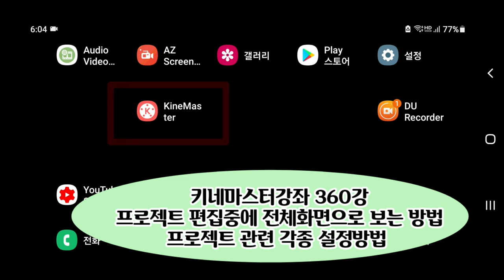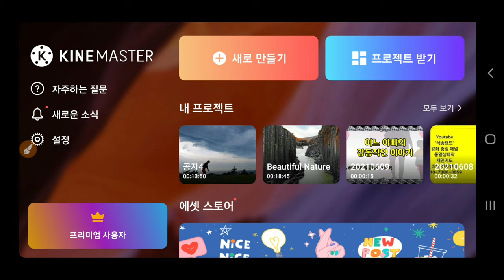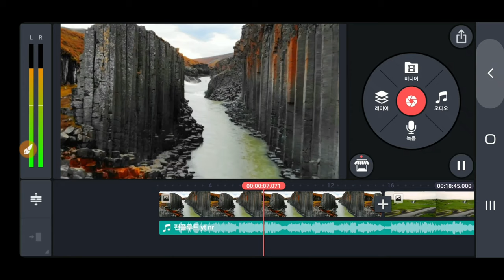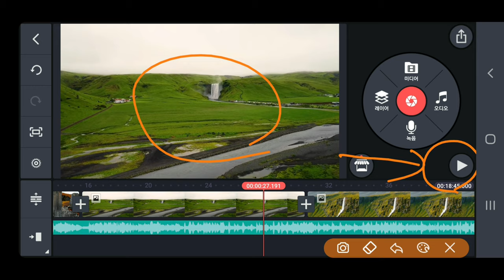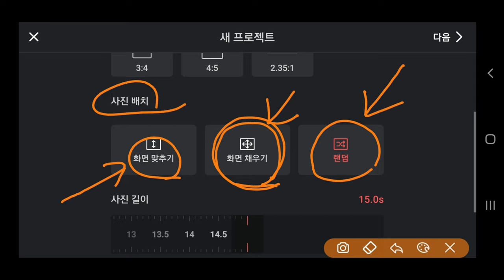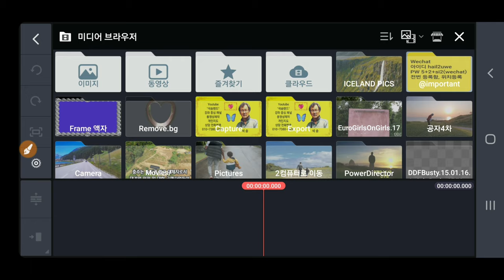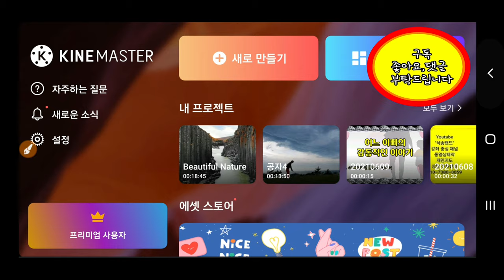KineMaster 360강 키네마스터 최신버전에서 변경된 프로젝트 설정 방법 키네마스터강좌 프로젝트 편집중에 전체화면으로 보는 방법 키네마스터 프로젝트 설정 방법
ㅡㅡㅡㅡㅡㅡ

ㅡㅡㅡㅡㅡㅡㅡㅡㅡㅡ
4시간에 동영상제작 기법 배우고 유튜브에 올리고 홍보방법까지 배웁니다.

4시간 개인지도 받으면 파워디렉터

ㅡㅡㅡㅡㅡㅡㅡㅡ